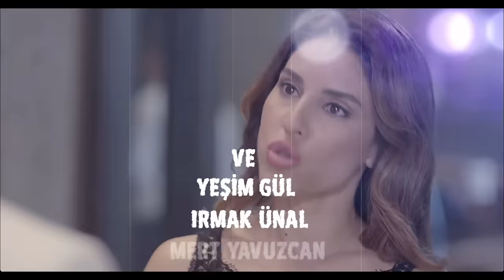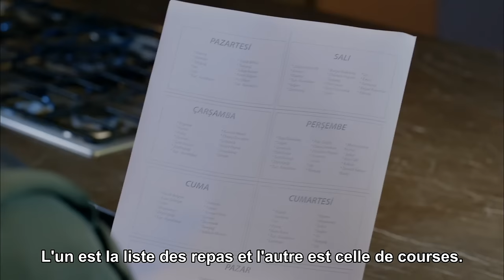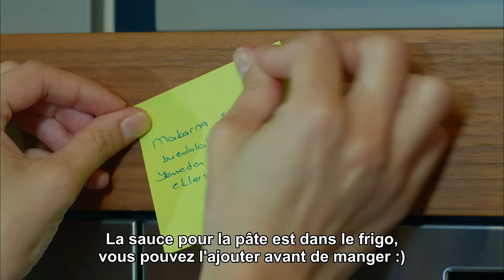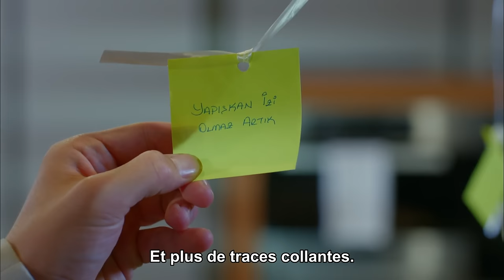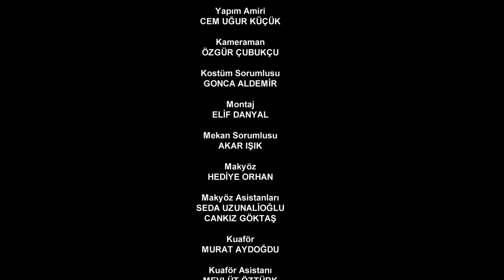Pleine Lune - Épisode 1⭐️🌔 - (Sous-titres français) | Dolunay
Le lien pour regarder tous les épisodes → :

Pleine Lune – Dolunay :

Résumé :
Pleine Lune, une série qui raconte une véritable histoire d'amour. Nazlı, qui travaille comme cuisinier amateur mais souhaite en faire une profession, commence à travailler chez Ferit Aslan comme cuisinier privé. Nazlı doit s'occuper de ses besoins spécifiques et de ses règles pour préparer ses repas.

Nazlı, qui était bourré pendant une fête, dort chez Ferit. Remarquant que Ferit était à son domicile le lendemain matin, Nazli est devenu en colère contre Ferit et lui a demandé un compte. Le rapport entre Ferit et Nazli évolue d'affaires en amitié et enfin en amour. les fondements d'un grand amour sont mis en place.

Les personnages :
 Ferit: Can Yaman
Nazlı: Özge Gürel
Deniz: Hakan Kurtaş
Hakan: Necip Memili
Fatoş: Öznur Serçeler
Asuman: İlayda Akdoğan
Alya: Türkü Turan
Demet: Alara Bozbey
Engin: Balamir Emren
Tarık: Berk Yaygın
İkbal: Özlem Türay
Bulut: Alihan Türkdemir
Leman: Yeşim Gül